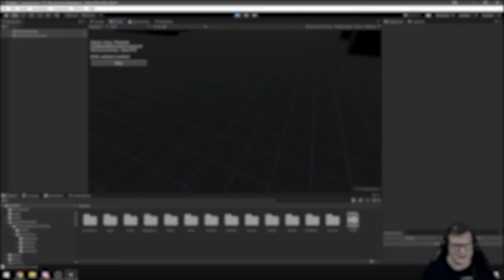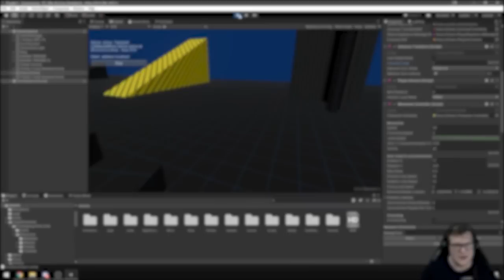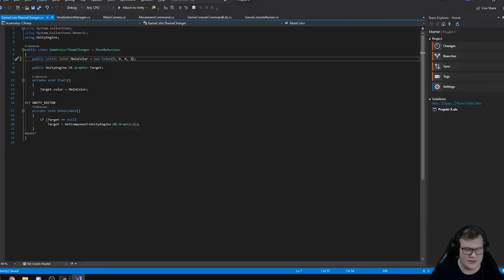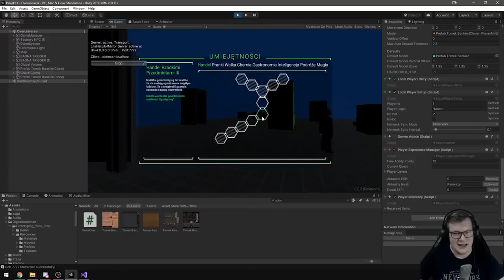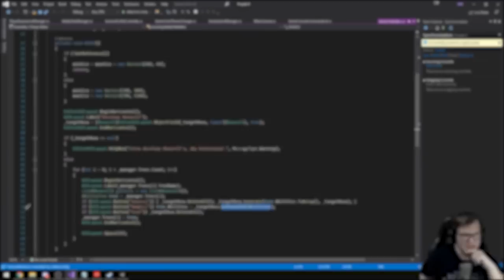[#12] Projekt X - DRZEWKO ROZWOJU [WERSJA SKRÓCONA - DEVLOG]